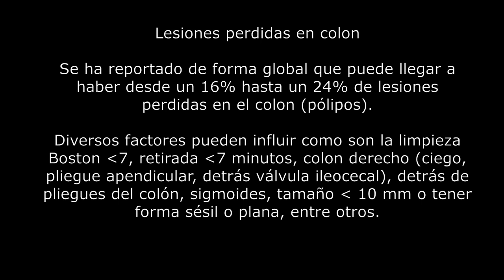Adenoma Tubular en borde de orificio apendicular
En este video podemos ver lo fácil que puede llegar a ser que se nos pueda escapar un pólipo sobre todo si es menor de 5mm y está en borde apendicular.

Las marcas al resecarlo se hicieron, ya que la respiración dificultaba la precisión de la pinza.